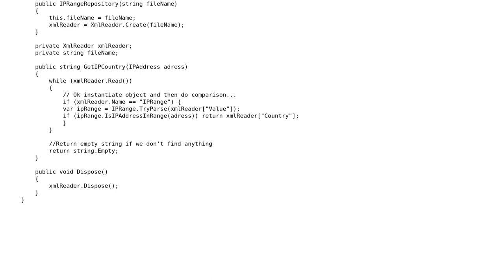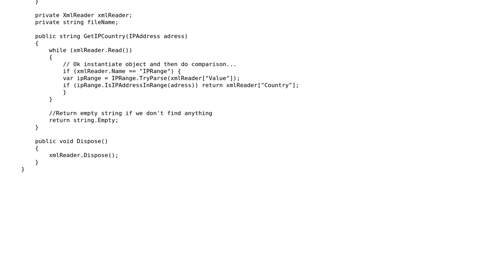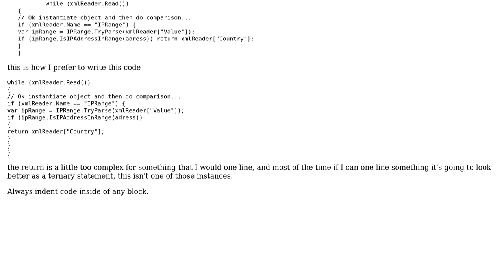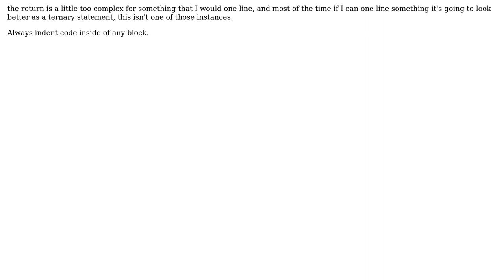Code Review: Identifying originating country of an IP address (2 Solutions!!)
Code Review: Identifying originating country of an IP address

With thanks & praise to God, and with thanks to the many people who have made this project possible! | Content (except music & images) licensed under CC BY-SA | Music | Images & others | With thanks to user svick user Overly Excessive user Malachi user Jamal and the Stack Exchange Network Trademarks are property of their respective owners. You are responsible for your own actions.